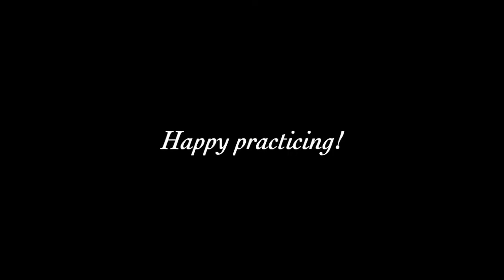RCM Level 3 Technique: D Major Broken Triad Practice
Some practical ideas to help you practice D Major Broken Triads, to help build fluency, ease, steady and even playing, and ultimately, confidence in your playing!  You can do this with practice!
0:00 Introduction
1:24 D Major